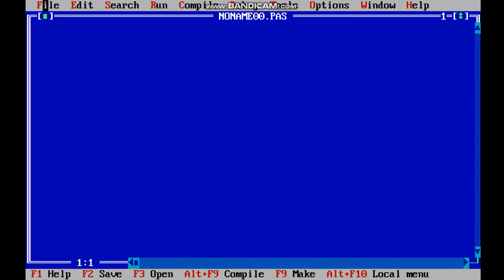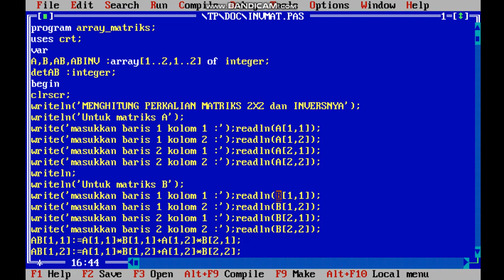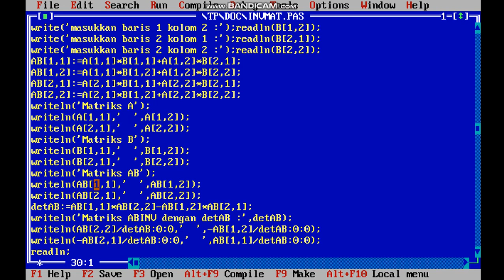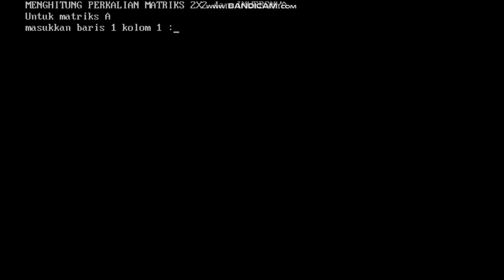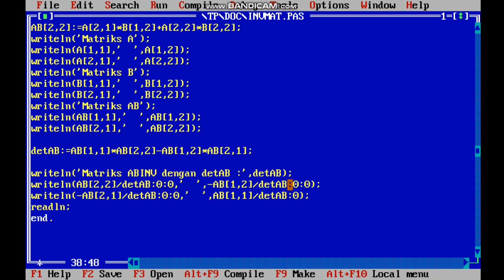Turbo Pascal : Perkalian dan Invers Matriks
Tutorial pembuatan program perkalian dan invers matriks menggunakan fungsi array 2 dimensi pada Pascal